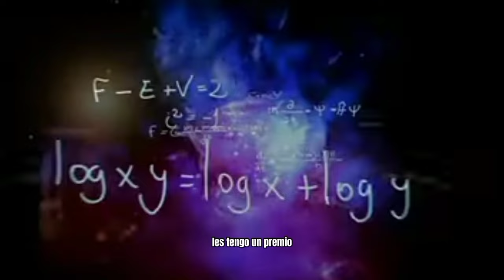NÚMEROS PARA HOY DOMINGO 31/03/2024 l BINGO 60 27 🎊 l código 15 l números de suerte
Sorteos rd
Oendy número
Oendy González
Jesús loterías,
Lotería Melate para hoy Domingo
Lotería loteka,
Lotería,
Numerología RD
Números Duros,
Certeros,
Loterías real de hoy,
Lotería la primera de hoy domingo
Lotería gana mas hoy Domingo.
Lotería Loteka para hoy Domingo
Lotería para hoy Domingo.
 miércoles argentina.
Lotería para hoy miércoles Reino unido.
 República Dominicana,
Premios Revelados,
Lotería primitiva de España
Loterías Americana
Juega hoy lotería Domingo
Alexander cardini,
Loterías en vivo hoy Domingo
Sorteos rd
Loterías nacional en vivo
Loterías
Oendy González ayuda para el puebloPowerball
Lottoe
Mega millones
Cash4life
Numbers
Win 4
Take
Quick Draw money Dots
Pick 10
Popular
Tiempos
Monazos
Lotto
Sandro loterías

Kelvin Numerología

Edison loterías

Alex números

Rudi loterías